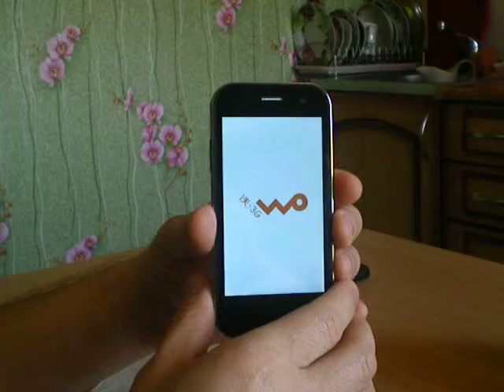Распаковка и Прошивка K-Touch W656, экран 4.0", Qualcomm MSM8225 Dual Core 1.0 GHz, 512Mb, 4Gb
Ссылка на магазин электроники Gearbest

Так как в сети,  нет прошивки на эту модель,  я ее приобрел у своего Китайского друга продавца, и кому она нужна,  пишите мне на почту и я вам вышлю ссылку на прошивку с инструкцией. Прошивка переведена на все языки, в том числе и на русский.